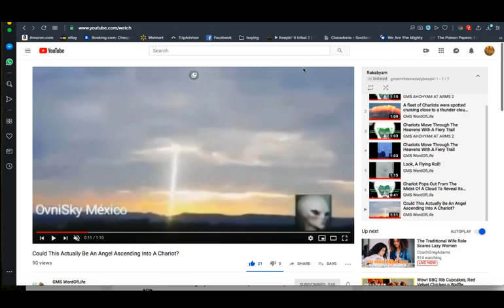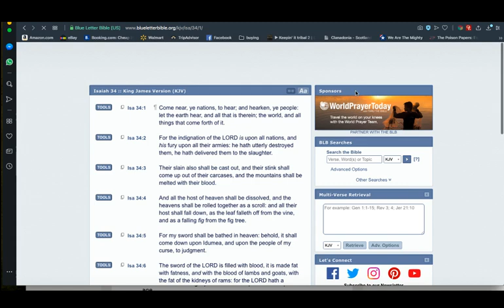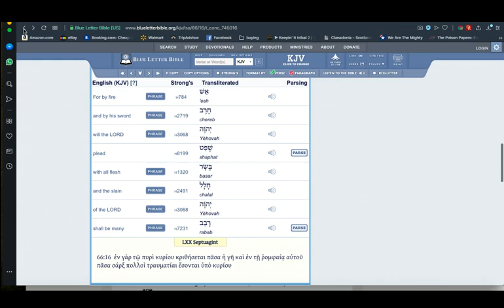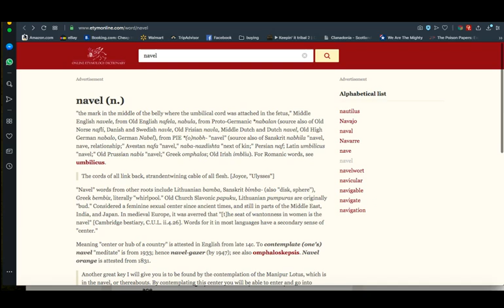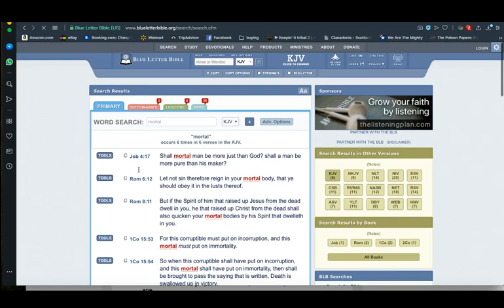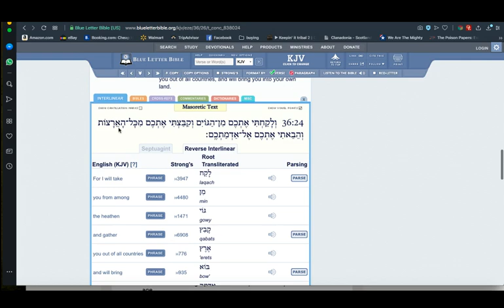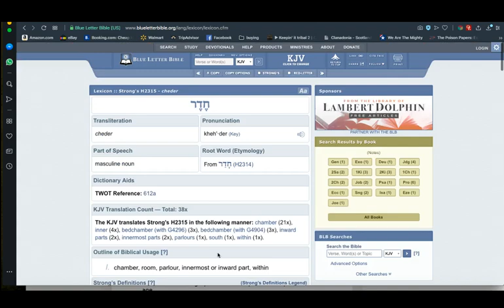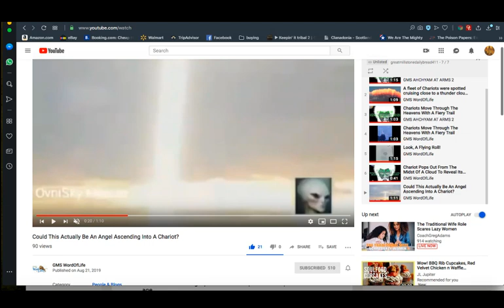RE: COULD THIS ACTUALLY BE AN ANGEL ASCENDING INTO A CHARIOT?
GREATMILLSTONE PLAINTABLES